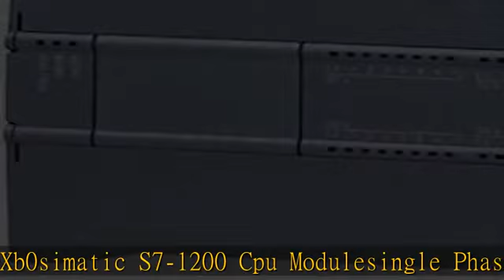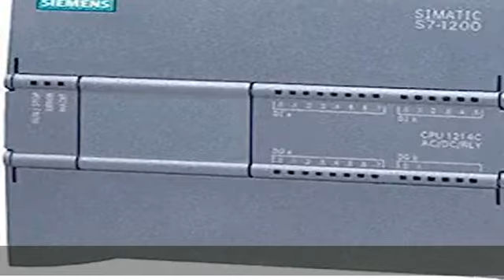SIEMENS 6ES7 214-1AG40-0XB0 SIMATIC S7-1200 CPU 1214C, Compact CPU